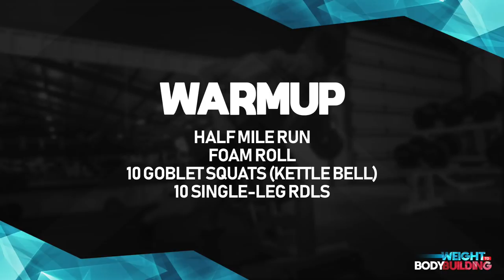My Intense Pre-Workout TEST (& Full Workout!)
Today we decided to test out a pre-workout... wow lol